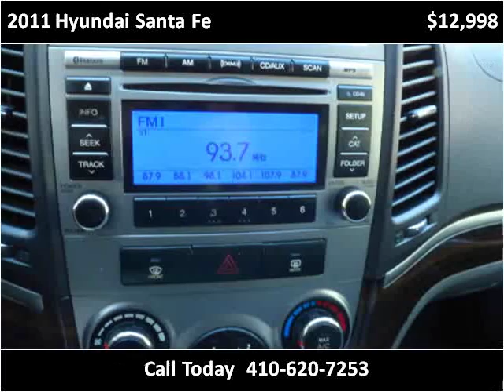2011 Hyundai Santa Fe Used Cars Elkton Newark MD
This 2011 Hyundai Santa Fe is available from Bridge Street Auto Sales.